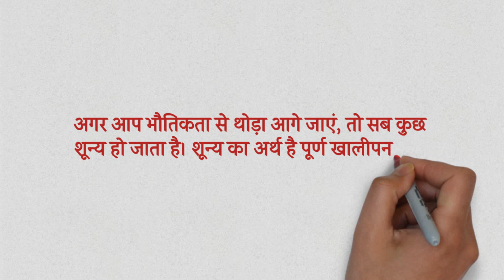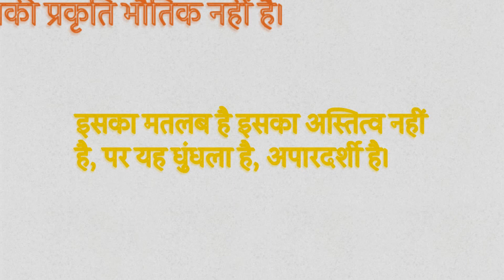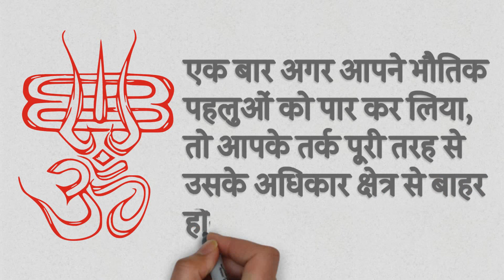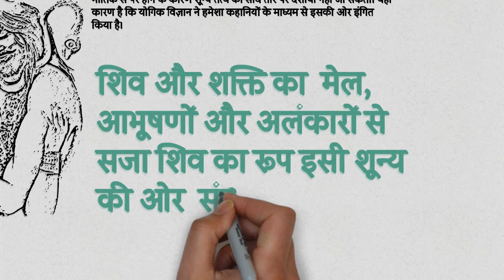शिव कौन हैं और क्या हैं ? Who and What is Shiva ?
Shiv ji kaun hain ?
शिवजी कौन हैं ?

Unhe kaise samjhe ?
उन्हें कैसे समझें ?

Shiv ji ka swarup kya hai ?
शिवजी का स्वरुप क्या है ?

bhautik aankho se kya shivji ko dekha ya samjha jaa sakta hai ?
भौतिक आँखों से क्या शिवजी को देखा या समझा जा सकता है ?